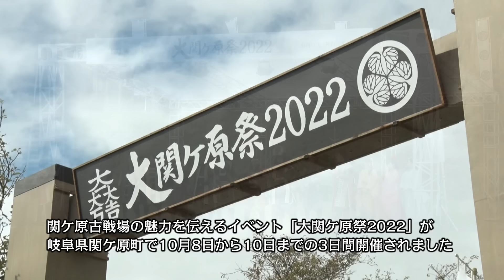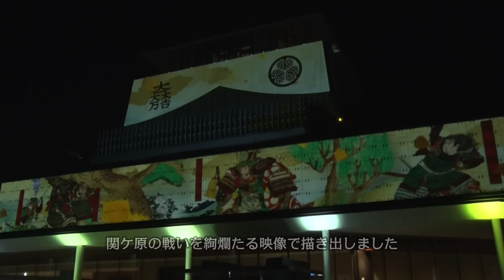【刀剣ワールド】大関ヶ原祭2022｜YouTube動画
刀剣の専門サイト・バーチャル刀剣博物館「刀剣ワールド」は、美術的に価値の高い日本刀や甲冑にまつわる様々なコンテンツを公開。日本刀や甲冑の情報を教科書のように網羅し、読むだけでなく、写真やイラスト・動画で、初心者の方でも一から学べる内容です。動画サイト「YouTube」の「刀剣ワールド」チャンネルでは、日本刀や甲冑に関する動画や、日本刀を展示している博物館・美術館、神社などを紹介した動画を公開しています。

こちらのYouTube動画でご紹介しているのは、関ヶ原古戦場の魅力を伝えるイベント「大関ヶ原祭2022」です。岐阜県関ヶ原町で10月8日から10日までの3日間開催されました。
2022年の大関ヶ原祭は、日本の歴史や文化をモチーフにしたプロジェクションマッピングを、岐阜県関ヶ原古戦場記念館で実施。「関ケ原合戦図屛風」や錦絵「太平記英勇伝」など、絢爛たる映像で描き出しました。また、著名人によるトークイベント、墨絵のライブペイントや、当代一流の棋士・女流棋士が東西の大将となって戦う「東西人間将棋」など幅広い層に向けた関ケ原の魅力も満載です。
県内外から集まった多くの歴史ファンを楽しませた「大関ヶ原祭2022」について、こちらのYouTube動画でじっくりとご覧ください。

刀剣の専門サイト・バーチャル刀剣博物館「刀剣ワールド」の掲載内容は、日本刀・甲冑の基礎知識をはじめ、日本刀の歴史や雑学、日本刀にまつわる歴史人や合戦、名刀を生み出した名工達の紹介など盛りだくさん。日本刀に関する各種アプリゲーム、刀剣川柳、四文字熟語といった楽しむコンテンツも充実。こちらの動画サイト「YouTube」の「刀剣ワールド」チャンネルと共に、日本刀や甲冑に関する様々な情報を、あらゆる角度からバーチャルの世界でお楽しみ頂けます。

★刀剣ワールド　公式YouTubeチャンネル